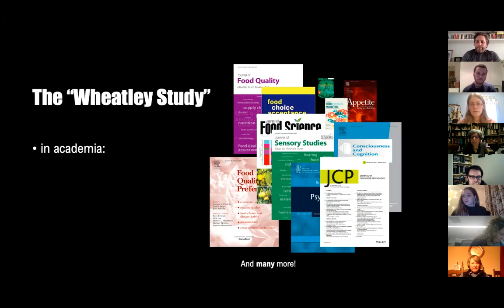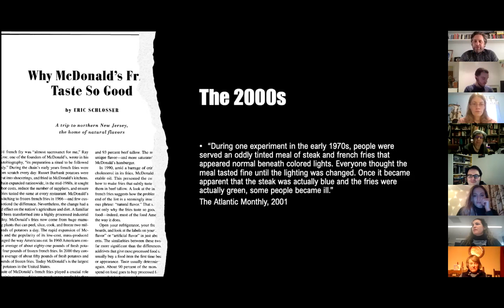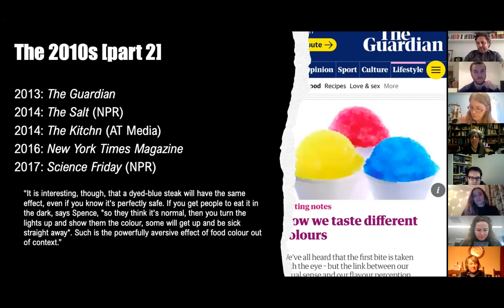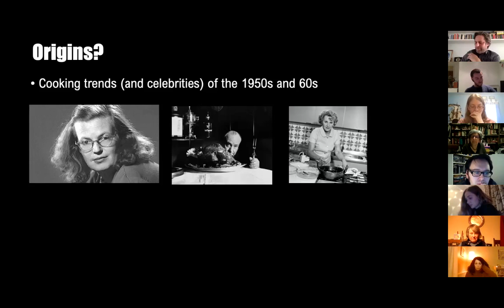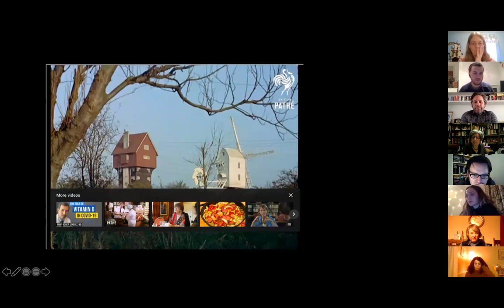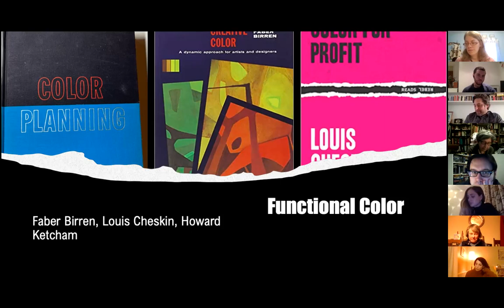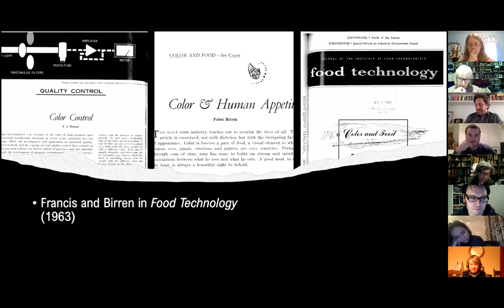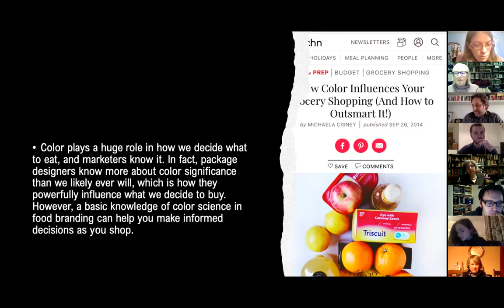The Tale of the Blue Steaks: IHR Food History Seminar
IHR Food History seminar held (on Zoom) on 7 January 2021.

Joel Harold Tannenbaum, Community College of Philadelphia: 'The Tale of the Blue Steaks: Science, Marketing and the Making of a Culinary Myth'